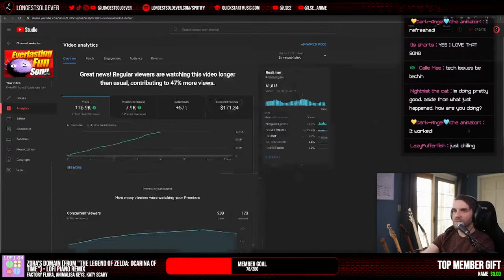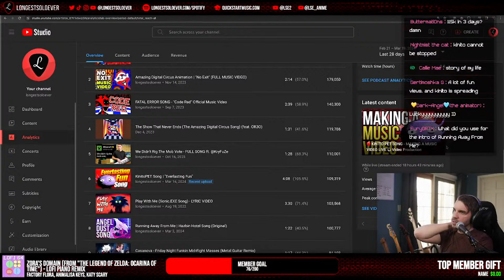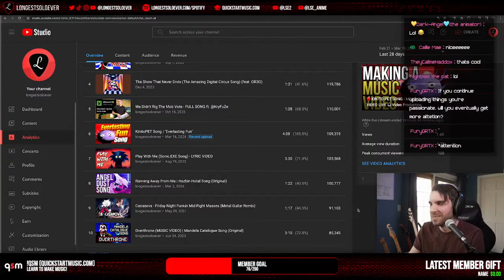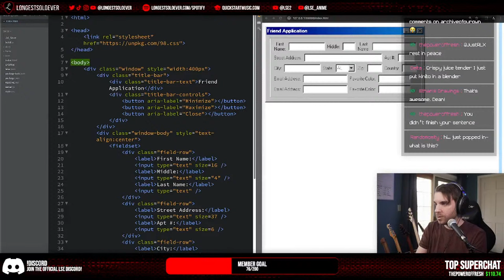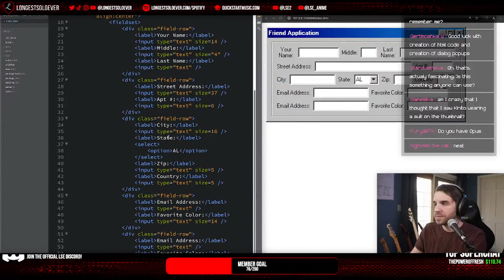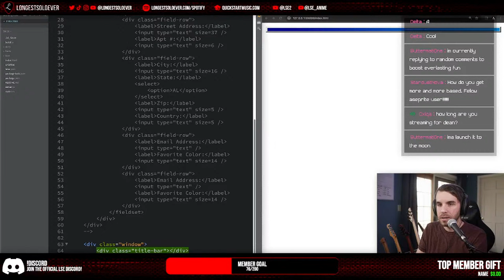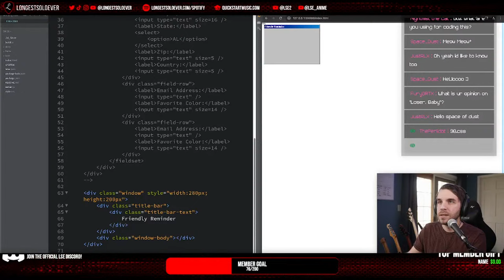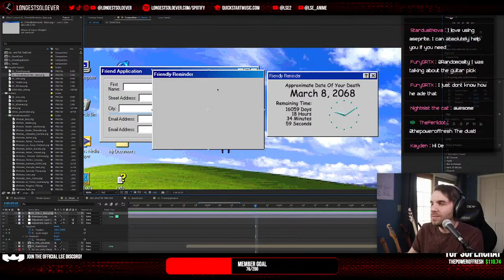🔴 KINITO PET SONG - MAKING A MUSIC VIDEO LIVE 🎧 Video Production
aaaah

🔴 Weekly Livestreams (EST)
Monday 9am-3pm
Wednesday 12pm-6pm
Friday 9am-3pm